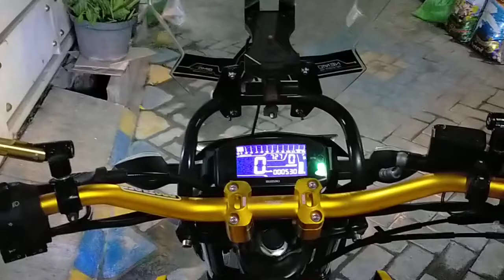Suzuki GSX S Pasang Proji BiLED Spek Terang Wanto Autolights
Modifikasi headlamp lampu depan
Suzuki gsx S
Biled Beebot
M1 Duromoto

WANTO AUTOLIGHTS

Bulak Rukem Timur 1J No. 8
Bulak, Surabaya
INDONESIA

GoogleMaps
Wanto Autolights Workshop